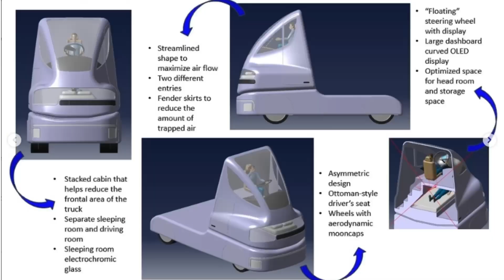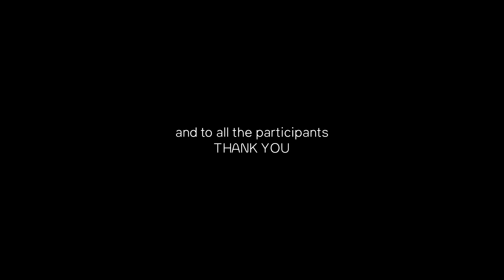Design Award 2024 - Aftermovie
Relive the excitement! 🎉 Watch the after movie of QUANTRON Design Award 2024 online ceremony - a milestone moment for our winners in their career and a testimony to the power of design harmonized with innovation and technology in shaping and empowering the future.

“At QUANTRON we tackle conventional challenges with unconventional approaches for groundbreaking solutions. And our Design Award was a great example of these kind of approaches.” – Koorosh Shojaei

“In my opinion, all the participants of the QUANTRON Design Award were in the end winners.” – Andreas Haller

With over 35+ participants from 20+ countries and representing 10+ renowned universities, the QUANTRON Design Award showcased a global convergence of talent and innovation.